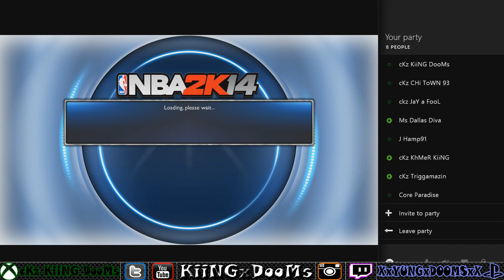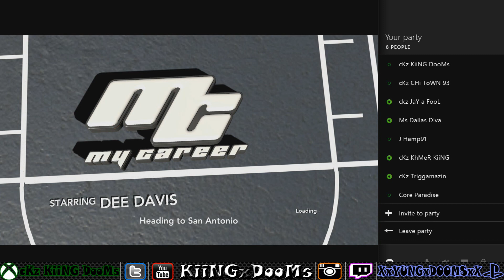NBA 2K14 X A Day at The Park with cKz #2